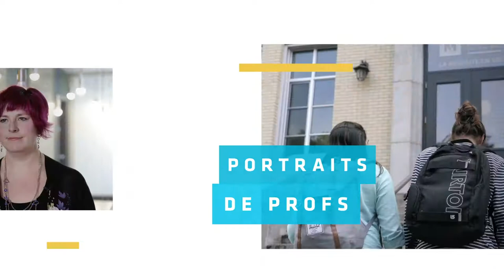Évelyne Ferron | Doctorante en histoire ancienne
Évelyne sait vulgariser l’information comme personne d’autre afin de nous la rendre accessible, attrayante et passionnante. De par son enseignement, nous nous sentons plus intelligents et, en comprenant une partie du passé, nous sommes mieux préparés pour affronter l’avenir.